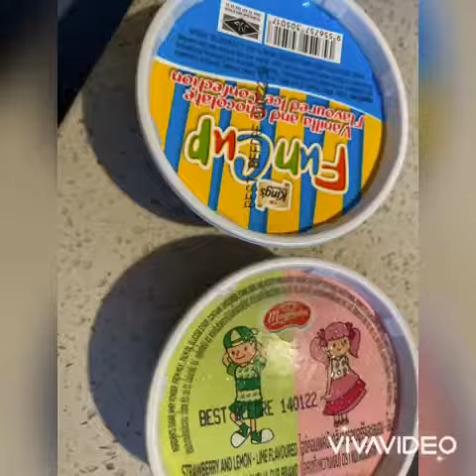A day at Hai Di Lau Hotpot